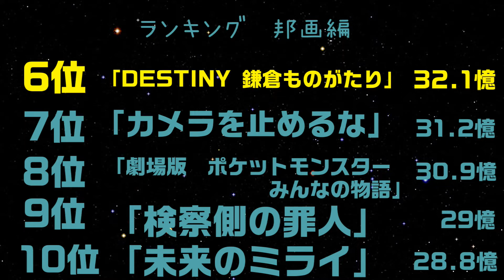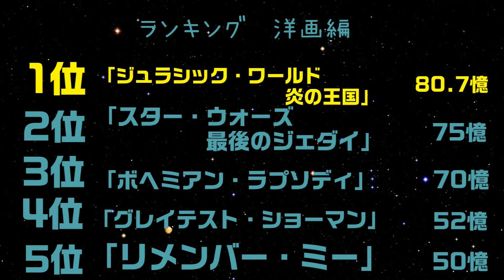2018年 年間興行収入ランキングが発表されたので見ていこう！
「今年は凄いとかヤバイだけじゃなく語彙力を増やしたい」